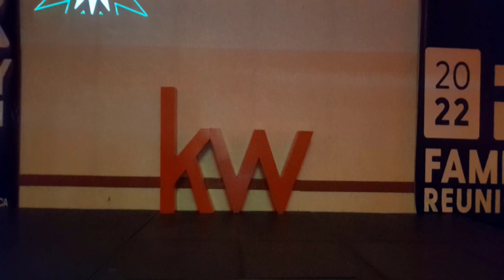Keller Williams Family Reunion 2022 KW Nicaragua x KW Costa Rica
𝐆𝐄𝐓 𝐓𝐎 𝐊𝐍𝐎𝐖 𝐍𝐈𝐂𝐀𝐑𝐀𝐆𝐔𝐀 𝐟𝐫𝐨𝐦 𝐚𝐧 𝐄𝐗𝐏𝐀𝐓 𝐯𝐢𝐞𝐰𝐩𝐨𝐢𝐧𝐭!

Remember to activate the bell "🔔" to notify you about new videos.